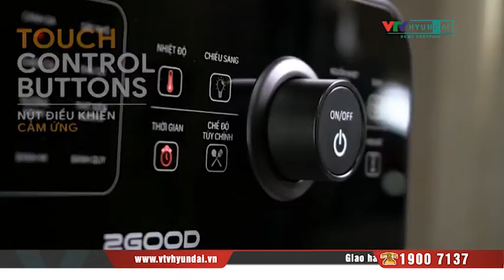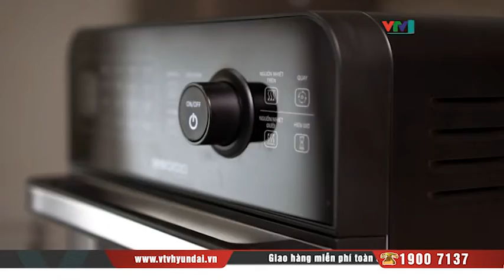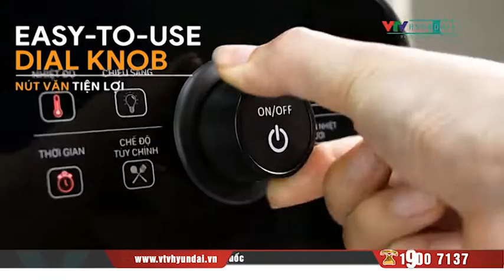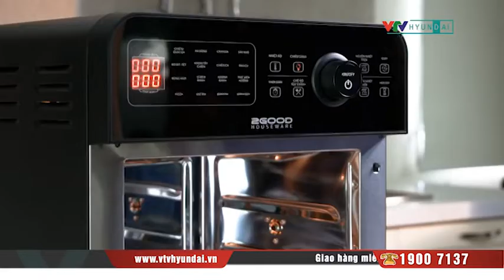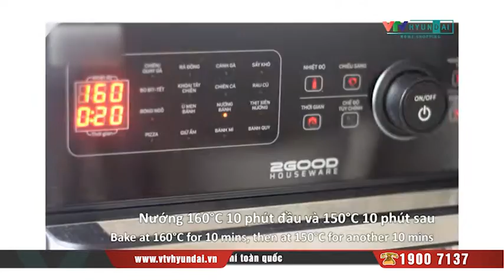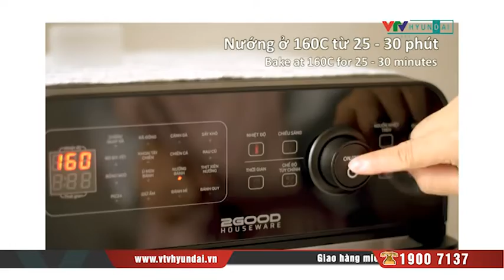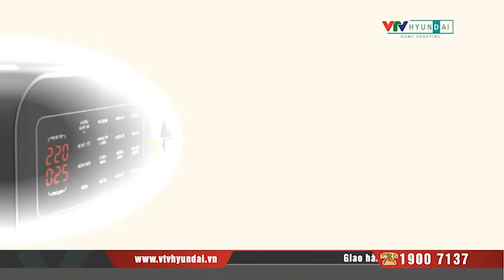[VTV-HYUNDAI] 2604 Nồi chiên 14.5L 2Good 0407 VH08217